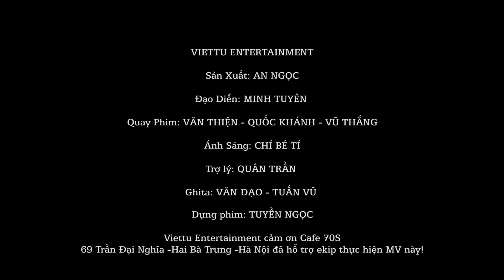XÓM ĐÊM || VIỆT TÚ || Video Music (Album Mộc-Nhạc Vàng Muôn Thuở )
Một sáng tác nổi tiếng của ns Phạm Đình Chương nằm trong album Mộc -Nhạc Vàng Muôn Thuở của Việt Tú

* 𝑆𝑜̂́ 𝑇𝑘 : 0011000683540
𝑁𝑔𝑎̂𝑛 ℎ𝑎̀𝑛𝑔 𝑉𝑖𝑒𝑡𝑐𝑜𝑚𝑏𝑎𝑛𝑘 -𝑐ℎ𝑖 𝑛ℎ𝑎́𝑛ℎ 𝐻𝑁
𝐶ℎ𝑢̉ 𝑇𝑘  : 𝑃ℎ𝑎̣𝑚 𝑁𝑔𝑜̣𝑐 𝑇𝑢́